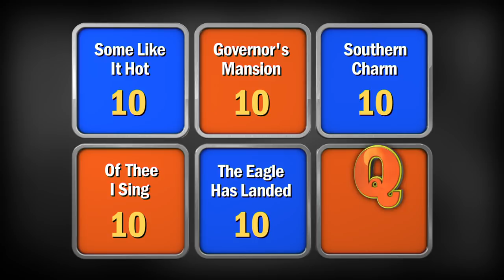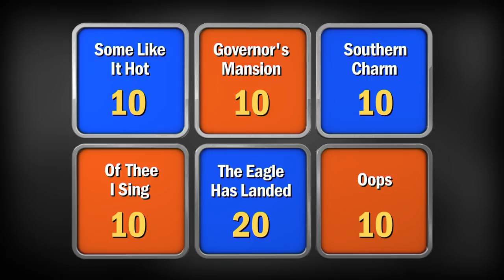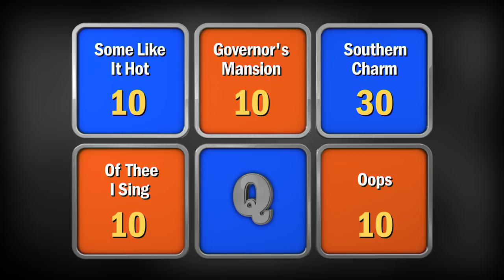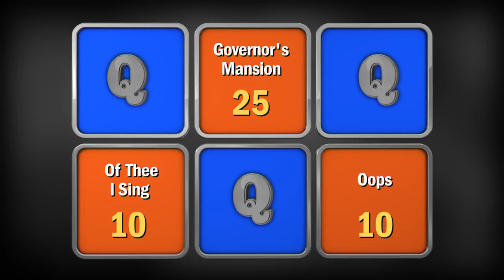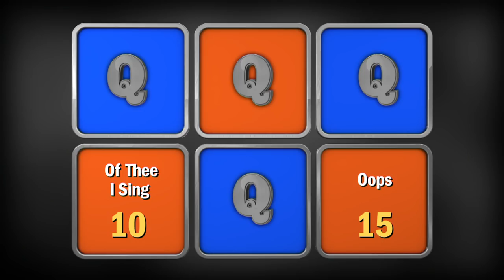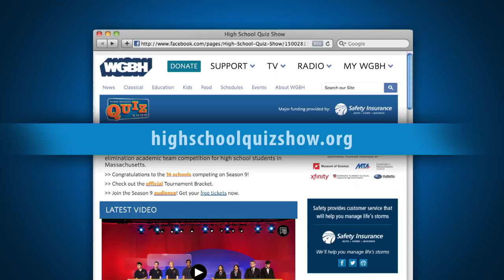High School Quiz Show - Mansfield vs. Phillips (906)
Two teams make their High School Quiz Show debut, as the Mansfield High School Green Hornets take on the Big Blue of Phillips Academy Andover! Which first-time team has what it takes to move on to the quarterfinals?

Intro 0:00
Toss-up Round: 1:00
Meet the Teams: 9:32
Head-to-Head: 11:25
Category Round: 13:46
Lightning Round: 23:17

Follow Us